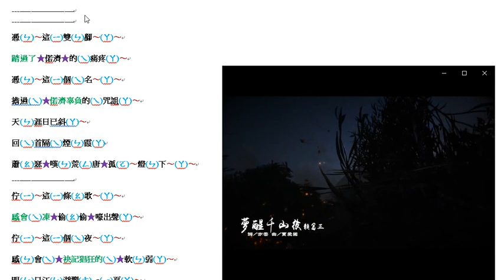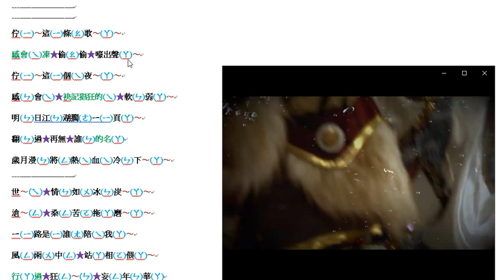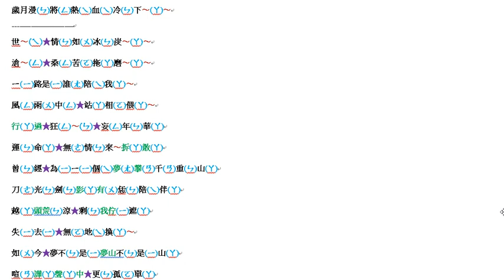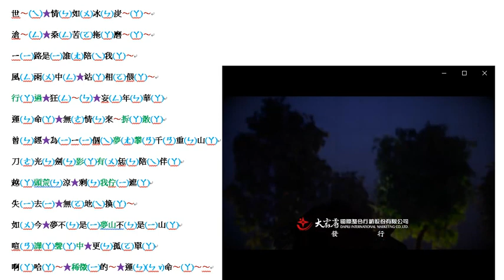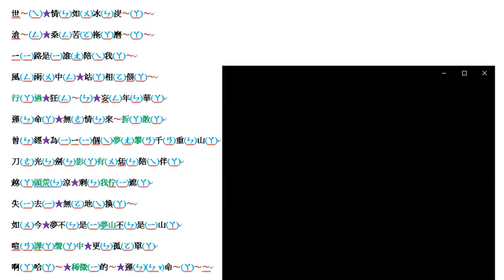[不專業進階細節歌詞分享]--- 霹靂玄蒙紀 片尾曲 ED 【夢醒千山後】 (原唱音樂版)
(曲/編曲：賈愛國) (詞：亦雲) (演唱/合音：賴富正) (細節歌詞輔助編輯：WE Q)
國字或注音→(輔助音或尾音) ★→(停頓或補氣時機) 〜→(稍微加長音) []→(歌詞稍快連唱)
憑(ㄣ)〜這(ㄧ)雙(ㄣ)腳〜(ㄚ)〜
踏過了★偌濟★的(ㄟ)痛疼(ㄚ)〜
憑(ㄣ)〜這(ㄧ)個(ㄟ)名〜(ㄚ)〜
擔過(ㄟ)★偌濟辜負的(ㄟ)咒詛(ㄚ)〜
天(ㄣ)涯日已斜(ㄚ)〜
回(ㄟ)首隔(ㄟ)煙(ㄣ)霞(ㄚ)
蕭(ㄠ)瑟★嘆(ㄣ)荒(ㄥ)唐★孤(ㄛ)〜燈(ㄣ)下〜(ㄚ)〜
佇(ㄧ)〜這(ㄧ)條(ㄠ)歌〜(ㄚ)〜
感會(ㄟ)凍★偷(ㄠ)偷★嚎出聲(ㄚ)〜
佇(ㄧ)〜這(ㄧ)個(ㄟ)夜〜(ㄚ)〜
感(ㄣ)會(ㄟ)★袂記猖狂的(ㄟ)★軟(ㄣ)弱(ㄚ)〜
明(ㄣ)日江(ㄣ)湖擱(ㄜ)ㄧ(ㄧ)頁(ㄚ)〜
翻(ㄣ)過★再無★誰(ㄣ)的名(ㄚ)
歲月漫(ㄣ)將(ㄥ)熱(ㄟ)血(ㄟ)冷(ㄣ)下〜(ㄚ)〜
世〜(ㄟ)★情(ㄣ)如(ㄨ)冰(ㄣ)炭〜(ㄚ)〜
滄〜(ㄥ)★桑(ㄥ)苦(ㄛ)拖(ㄚ)磨〜(ㄚ)〜
ㄧ(ㄧ)路是(ㄧ)誰(ㄤ)陪(ㄟ)我(ㄚ)〜
風(ㄥ)雨(ㄨ)中(ㄥ)★站(ㄚ)相(ㄛ)偎(ㄚ)〜
行(ㄚ)過★狂(ㄥ)〜(ㄣ)★妄(ㄥ)年(ㄣ)華(ㄚ)
運(ㄣ)命(ㄚ)★無(ㄜ)情(ㄣ)來〜拆(ㄚ)散(ㄚ)
曾(ㄣ)經★為(ㄧ)ㄧ(ㄧ)個(ㄟ)夢(ㄤ)攀(ㄢ)千(ㄢ)重(ㄣ)山(ㄚ)
刀(ㄜ)光(ㄣ)劍(ㄣ)影(ㄚ)有(ㄨ)恁(ㄣ)陪(ㄟ)伴(ㄚ)
越(ㄚ)頭荒(ㄣ)涼★剩(ㄣ)我佇(ㄧ)遮(ㄚ)
失(ㄧ)去(ㄧ)★無(ㄛ)地(ㄟ)換(ㄚ)〜
如(ㄨ)今★夢不(ㄣ)是(ㄧ)夢山不(ㄣ)是(ㄧ)山(ㄚ)
喧(ㄢ)譁(ㄚ)聲(ㄚ)中★更(ㄣ)孤(ㄛ)單(ㄚ)
啊(ㄚ)哈(ㄚ)〜★稀微(ㄧ)的〜★運(ㄣ)(ㄣv)命〜(ㄚ)〜〜